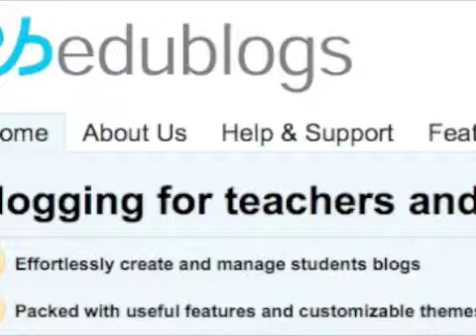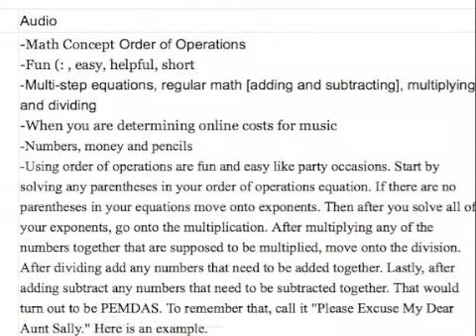ADE Video Submission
This is my video for ADE submission.